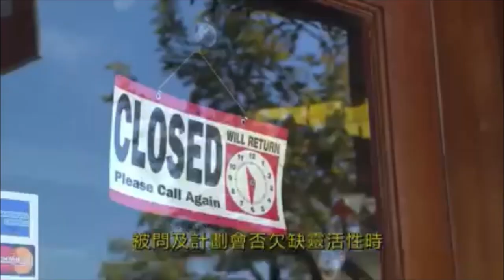2021 02 26 Henry Yao on Interview with City TV News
I had the opportunity to speak on City TV News about our government’s economic recovery plan and hard work to support British Columbians during the pandemic. Thanks to the leadership of Minister Ravi Kahlon and the Cabinet, our plan continues to support our communities and businesses in need.

Credit: City TV News